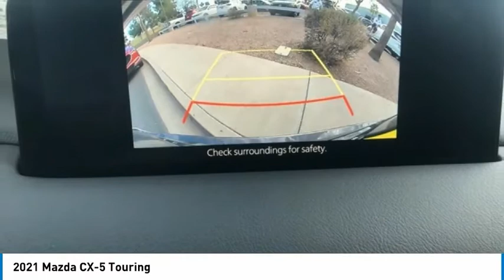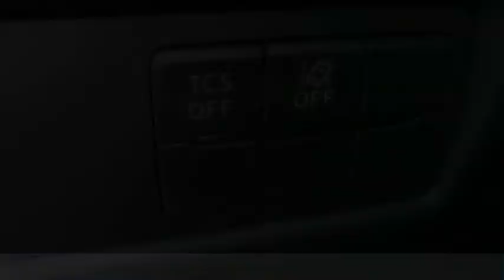2021 Mazda CX-5 Touring FOR SALE in Mesa, AZ MM1475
6343 E. Test Drive

Want us to come to you? No problem! In case we missed a picture or a detail you would like to see of this 2021 CX-5, we are happy to send you A PERSONAL VIDEO walking around the vehicle focusing on the closest details that are important to you. We can send it directly to you via text or email. We look forward to hearing from you!  Recent Arrival! 2021 Machine Gray Metallic CX-5   Stop by CardinaleWay Mazda Mesa -  Where we develop outstanding relationships where everyone wins  - today! 6343 East Test Drive, Mesa AZ 85206.     Vehicle price and availability are subject to change without notice.